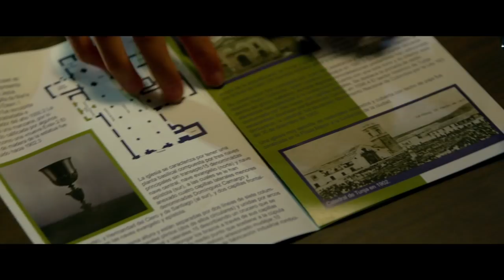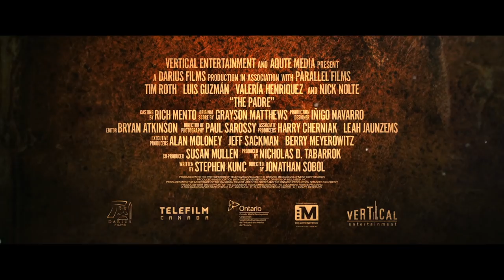The Padre Trailer #1 (2018) | Movieclips Indie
Check out the new Trailer for The Padre starring Tim Roth!

US Release Date: 2018
Starring: Tim Roth, Nick Nolte, Luis Guzmán
Directed By: Jonathan Sobol
Synopsis: It tells the story of the Padre (Roth), a small-time con man on the run from his dogged pursuers, U.S. Court Justice Nemes (Nolte) and local police officer Gaspar (Guzmán). When the Padre is caught mid-con, he flees the scene in a stolen car, unaware that a precocious 16-year-old girl, Lena (Henriquez), is stowing away in the back seat. After she blackmails him into letting her join his journey, the duo plan their biggest heist yet - not always aware of the dangers of working with each other and the law closing in on them.